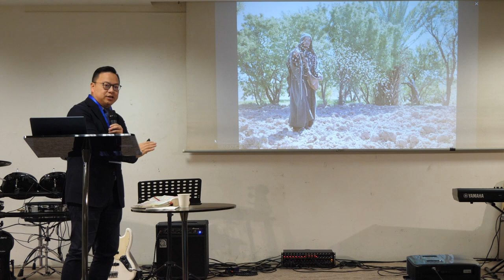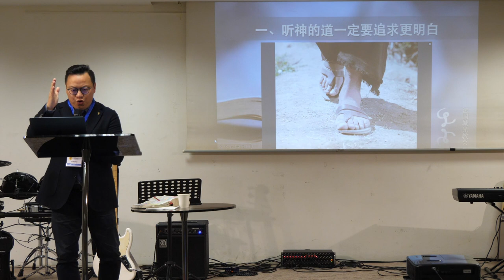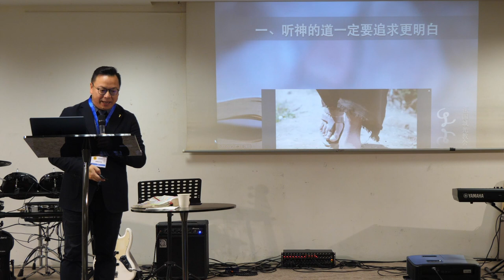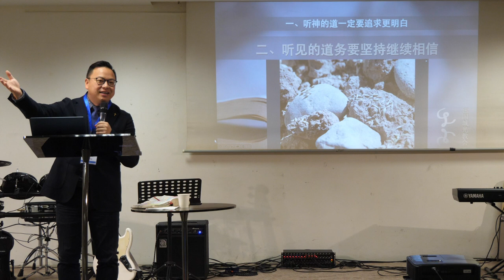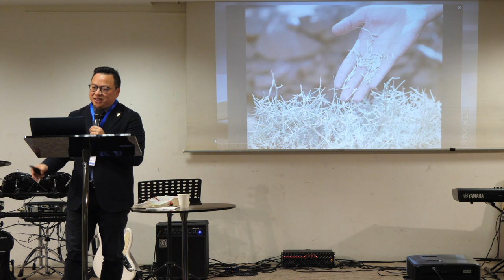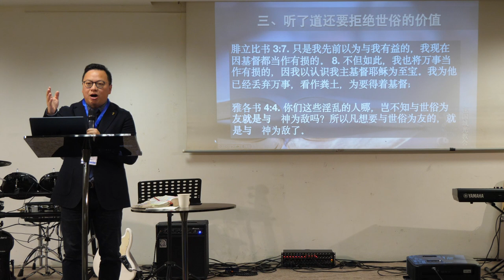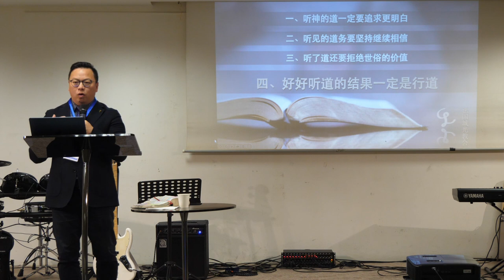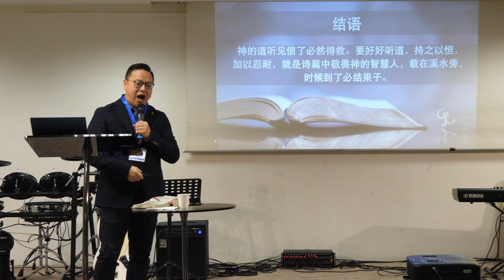信耶稣就要好好听道｜蔡博忠传道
分享主题：《信耶稣就要好好听道》
经文段落：路加福音第八章4-21节
内容大纲：
       一、听神的道一定要（        ）
       二、听见的道务要（            ）
       三、听了道还要（                ）
       四、好好听道的结果（        ）

讲员：蔡博忠传道
投影：王丽思姐妹
摄影：杜晓枫姐妹、吴若娅姐妹、颜鸣惠姐妹（辅助）
调音：李程程弟兄
后期&收音：颜鸣惠姐妹